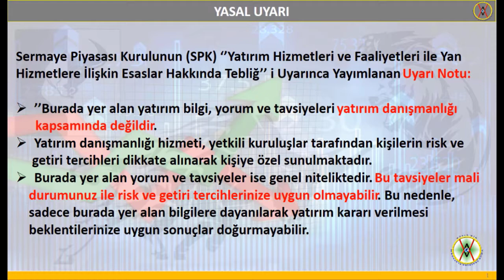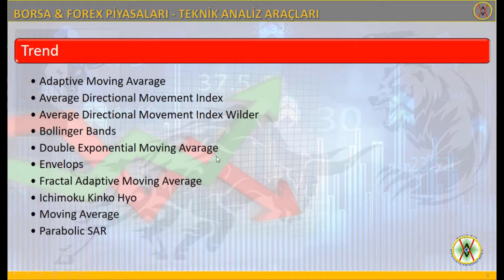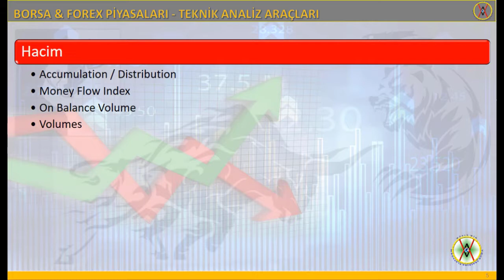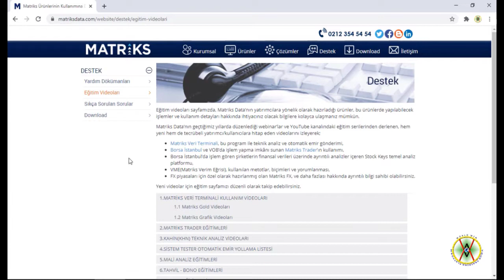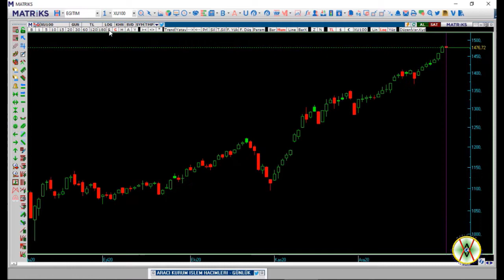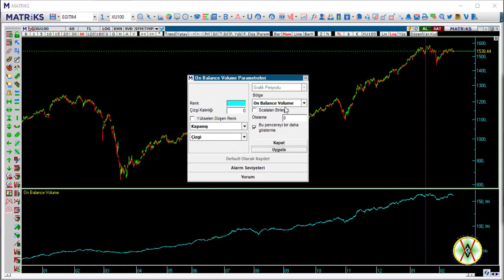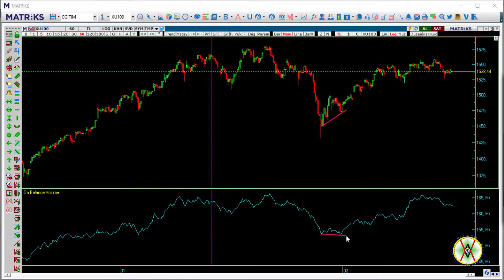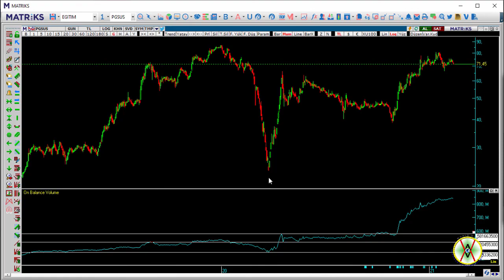OBV İndikatörü Nedir ve Nasıl Kullanılır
Bu eğitim video muzda borsa ve forex piyasa larında teknik analiz tarafında kullanılan OBV (On-Balance Volume) indikatör ü detaylı bir şekil de incelenmiş tir ve fiyat tahmin leri  için farklı yöntem ler anlatıl mıştır.

Kanalımızda yayınlanan eğitim videolarından en iyi şekilde faydalanabilmek için aşağıdaki web sitemizi ziyaret edebilirsiniz.

Saygılarımızla,
World Win